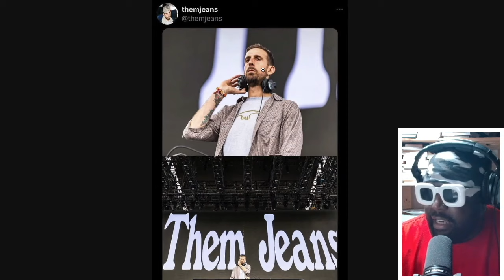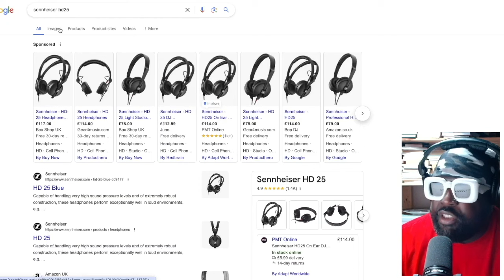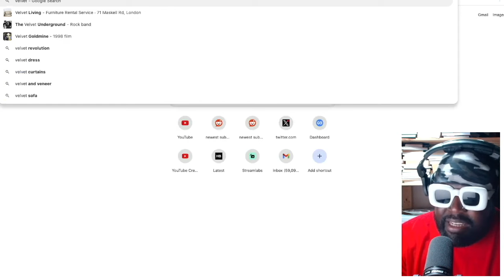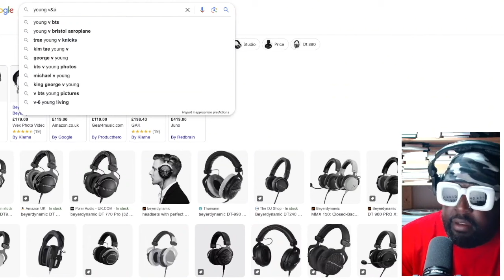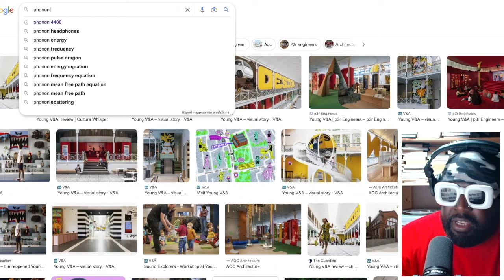WHY are DJs wearing Production Headphones to gigs?